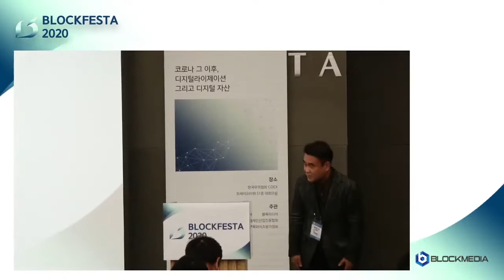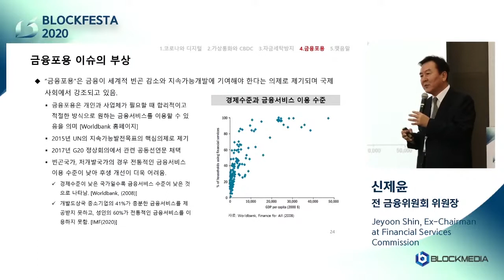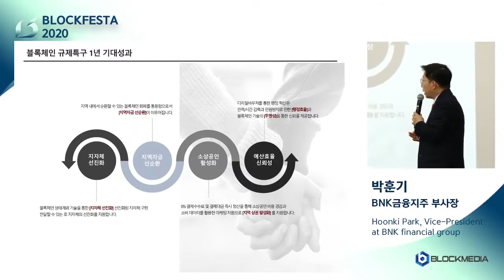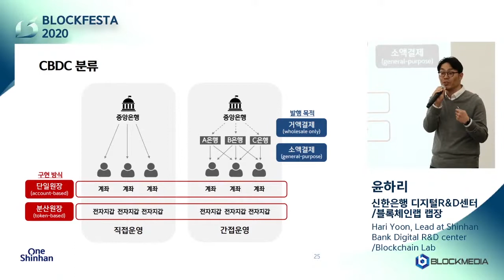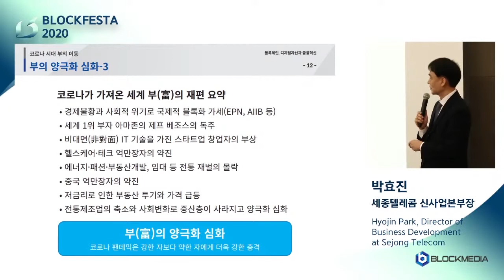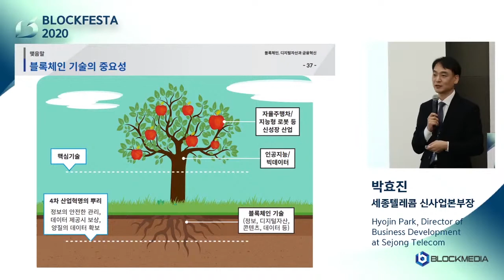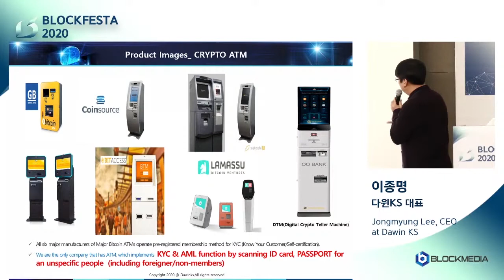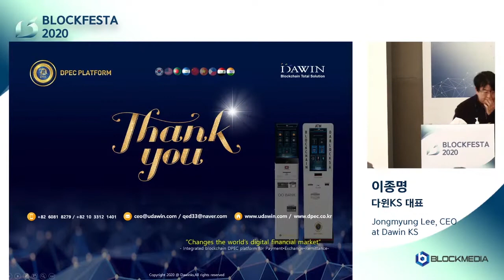[BLOCKFESTA 2020] '코로나 이후, 디지털라이제이션 그리고 디지털 자산' 세션1: 블록체인을 통한 디지탈라이제이션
해당 영상은 2020년 11월 13일 금요일 삼성동 트레이드타워51층에서 진행된 블록페스타 2020의 '세션 1: 블록체인을 통한 디지털라이제이션' 영상입니다.

00:00:00 사회 윤혜진 아나운서
00:01:00 블록미디어 최창환 대표
00:02:57 금융위원회 신제윤 전 위원장
00:24:20 BNK금융 박훈기 부사장
00:42:50 신한은행 디지털 R&D 센터 /블록체인랩 윤하리 랩장
01:00:40 세종텔레콤 박효진 신사업본부장
01:34:56 PANONY & PANews CEO & Founder 엘리샤 차이
01:47:44 다윈KS 이종명 대표

BTC : 1HFNQUv4wguCkfwvwJw58PC7253tjjrHTY
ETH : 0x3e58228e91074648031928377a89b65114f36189